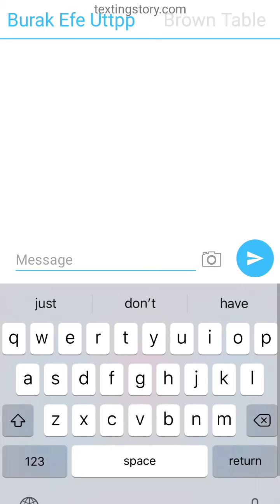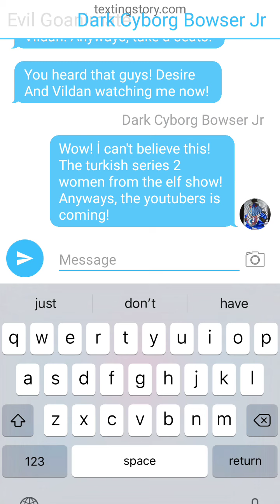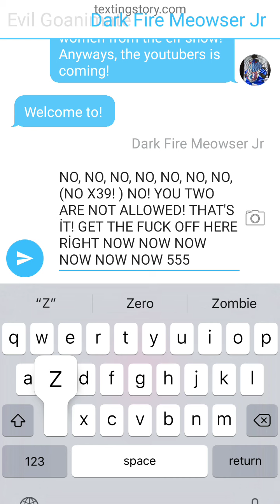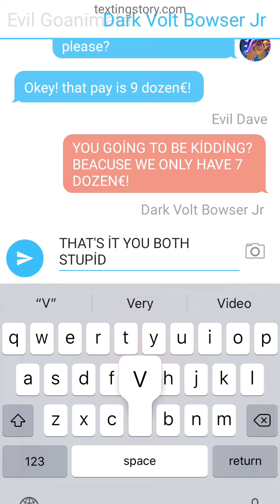Evil Goanimate for hire episode 4# McDonald's feat homer